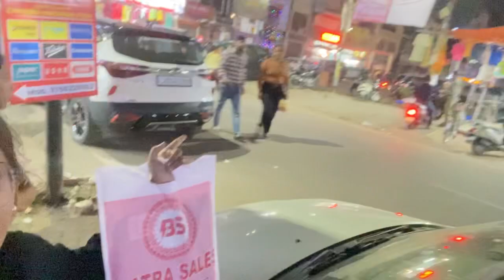My BIRTHDAY VLOG!! ~ grwm, fun day, what I got for my birthday | Theshivani111